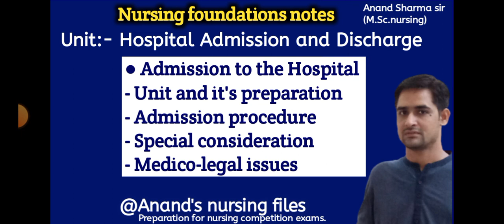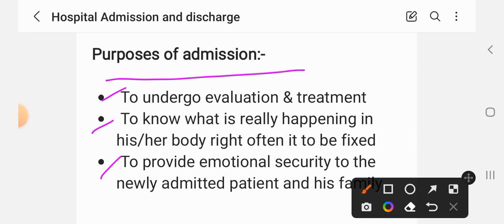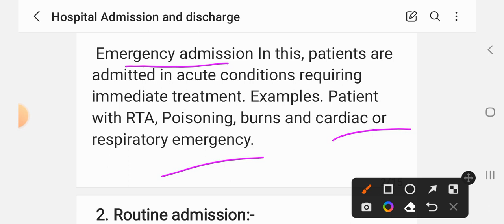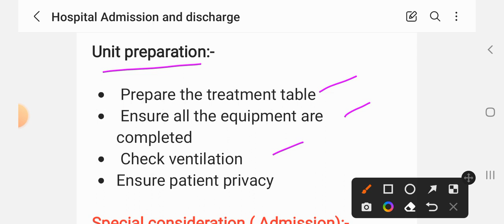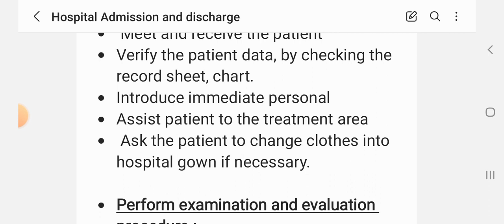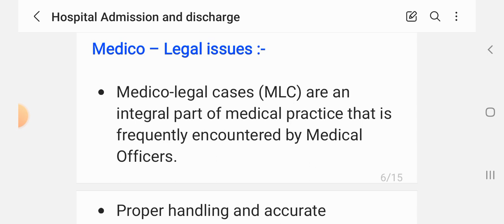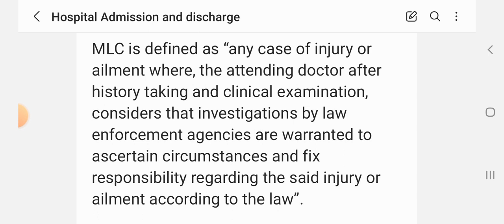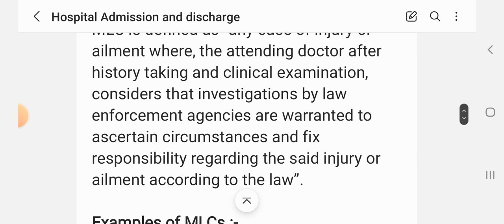Admission to the Hospital//Unit and it's preparation//Admission procedure- Medico-legal issues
Hospital Admission procedure @anandsnursingfiles
@Anand's nursing files
See  more videos Related to nursing subjects notes on ,links are showing below:-

Thanks